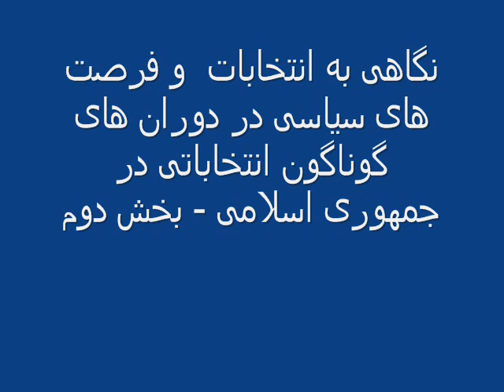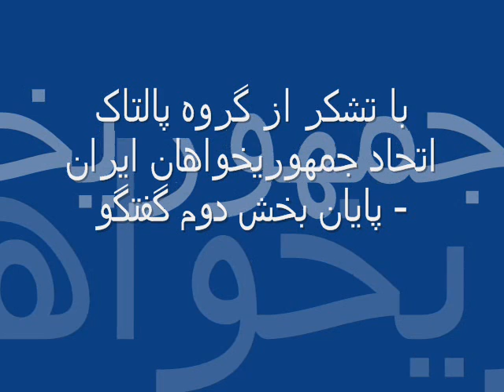انتخابات در جمهوری اسلامی ایران -- بخش دوم گفتگو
در اتاق اتحاد جمهوریخواهان ایران توسط رضا فانی یزدی